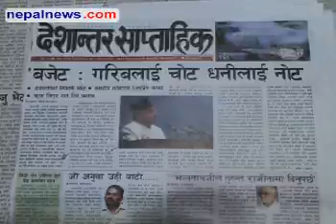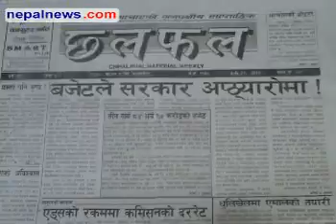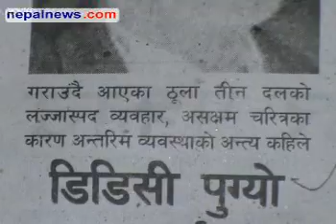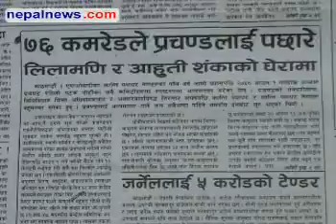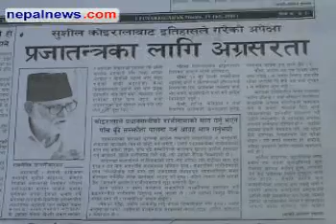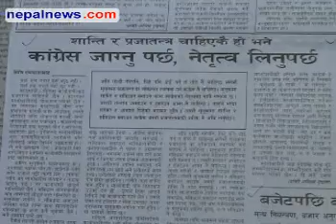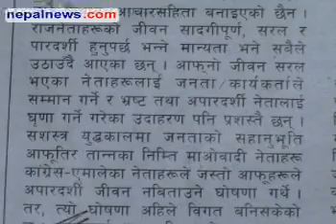July 17-19 2011 headlines in Nepali weeklies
Round up of the major headlines in Nepali weeklies media for July 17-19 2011. Nepalnews.com, is a leading Internet destination dedicated to bring you news, events, polls, discussions, forums about and from Nepal. Our primary objective is to bring "news as it happens"; quality news which is impartial, timely and independent. Our equally important other objective is to make this a web community for all people around the globe who have any interest, or need any information about Nepal.